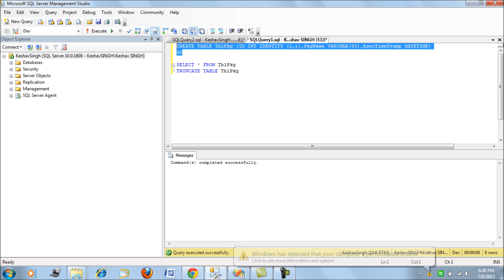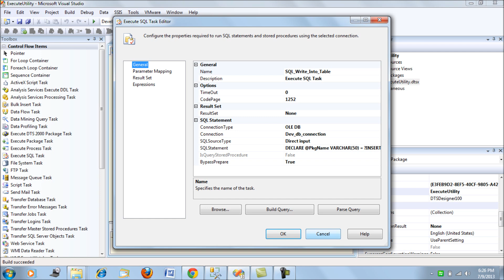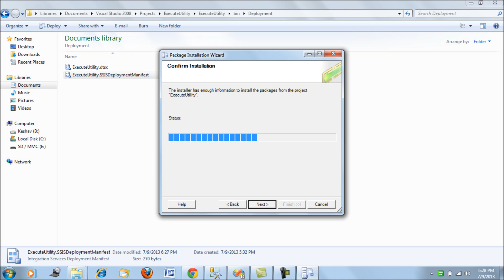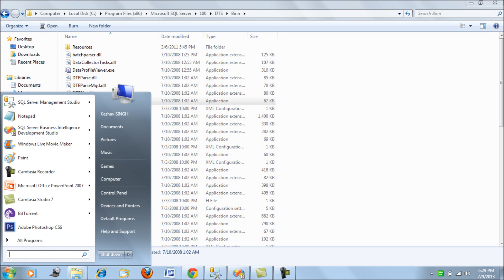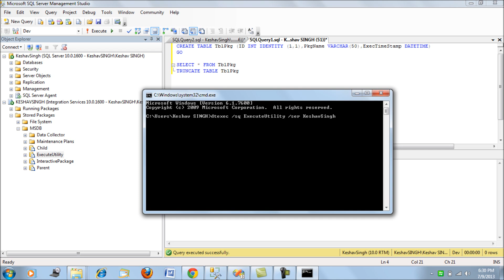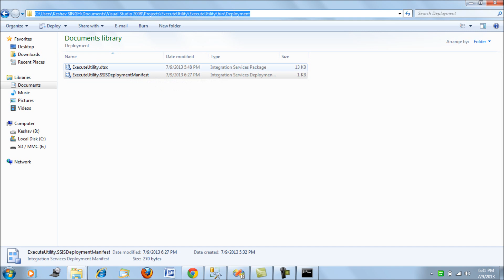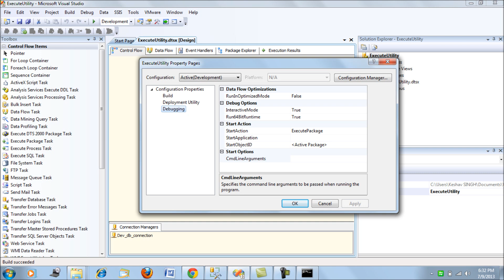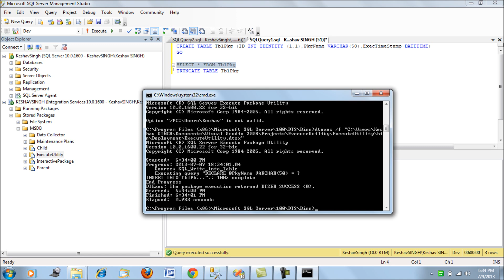DTExec command line - SSIS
This tech video introduces you to command line SSIS executable DTExec.
Why executing packages from this exe has an advantage over BIDS and its 32 bit and 64 bit modes.